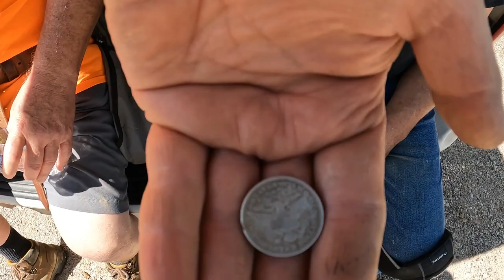Treasure Hunting - Metal Detecting Three Old Churches From The 1800s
In this video, We go on a treasure hunt at three different churches that date back to the 1800s, teamed up with Bob and Diamond Jim so we could do all three in one hunt, Bob and I didn't have a lot of luck but Diamond Jim being the master detectorist saved the hunt by finding two old silver coins.

metal detector treasure hunt record/found hidden coins. metal detecting treasure hunting treasure metal detecting finds metal detecting videos... we found a big treasure with metal detector treasure hunt treasure hunting real treasure hunt epic treasure hunt metal detector best metal detector metal detecting metal detector 2022 metal detecting finds metal detecting videos rm ricomax metal detector ricomax metal detector minelab metal detector reviews minelab minelab metal detector minelab equinox garret ace apex treasure found gold digger garrett metal detctor garrett treasure finding.

treasure found with metal detector. treasure hunt / metal detector found old coins

treasure found with metal detector . we found treasure with metal detector

Location: Ohio

My Mailing Information:
Ron Durham
1987 Little Water Drive

EZ -Pik Folding Grabber Tool 36 inch

Camaro Skintex Short Finger Gloves

Perception Bilge Pump for Kayaks

Perception Kayak Sponge

VNVM Kayak Paddle Leash 2 pack

Yukon Sport Paddle Life Vest

Bending Branches Kayak Paddle

Wilderness Systems Pungo 105 Kayak

Suspenz Sk Airless Cart, Yellow, 24" X 10.5 "

Garret AT Pro Metal Detector

Garret Pro-Pointer AT Underwater Pinpointer (the carrot)

Overboard Waterproof Bags

YakAttack GoPro mount for Kayak

How do I make my YouTube Videos? (the answer)

The Cameras Used To Make This Video are:
GoPro 8

GoPro 10

Channel Theme Song: Big Rock candy Mountain recorded by Jared Morris (public domain folk music) Song was written in 1928 by Harry McClinton (hobo name was Haywire Mac)